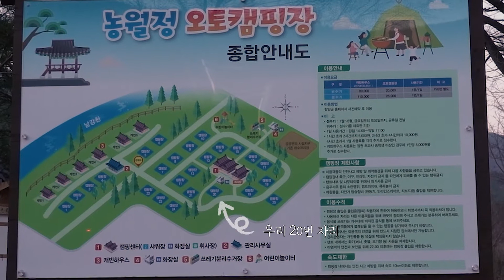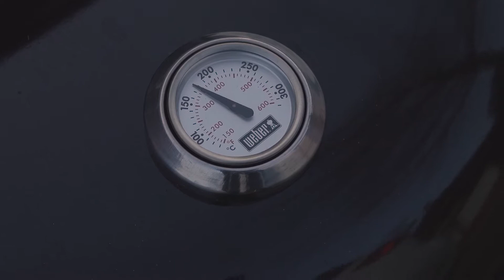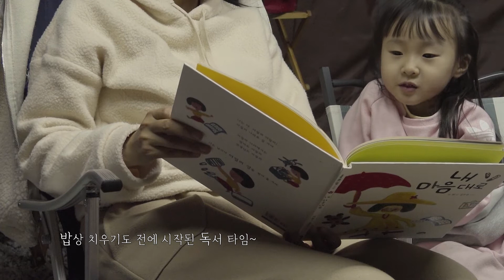한옥마을 같은 캠핑장에서 나비닭 바베큐(농월정/카이트/트레일러/점보조 47/바베큐)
경남 함양 소재 농월정 오토캠핑장에 다녀왔습니다.

일시 : 2020. 12.
촬영 : sony rx100m7

00:00 Intro
00:54 지리산휴게소
01:29 도착
02:00 피칭
02:43 농월정 캠핑장 둘러보기
04:20 저녁준비 & 식사
06:41 식사 후
08:59 아침의 농월정
09:34 아침식사 & 철수
12:30 Outro
13:03 hidden track